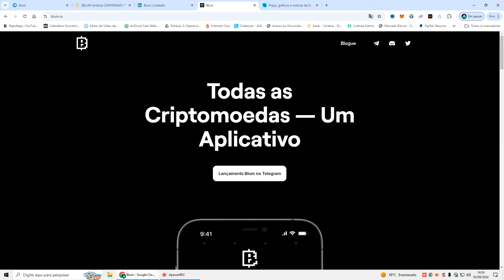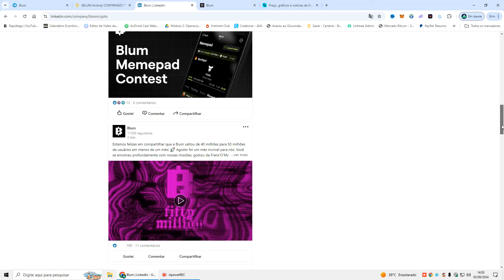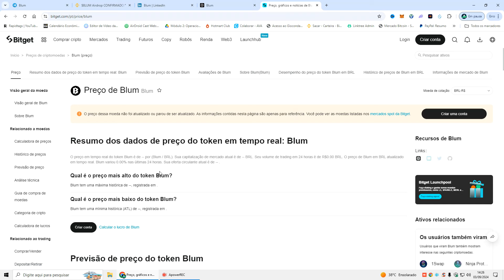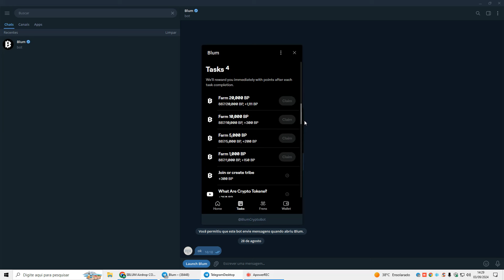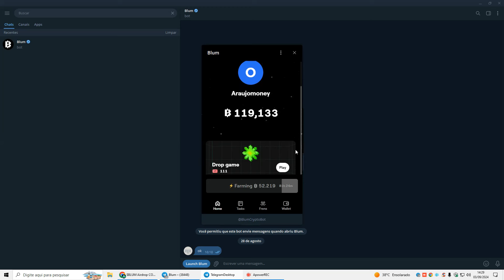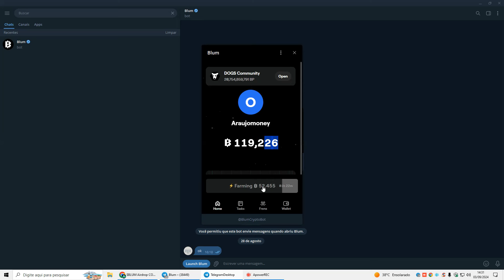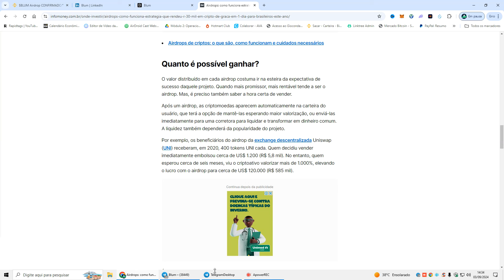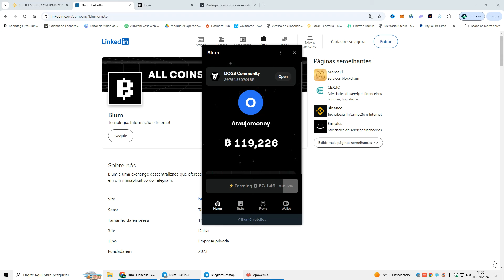BLUM O AIRDROP PARA TIRAR O PÉ DA LAMA, PODE GANHAR DE 100 A 2 MIL DÓLARES. VEJA COMO É RÁPIDO.